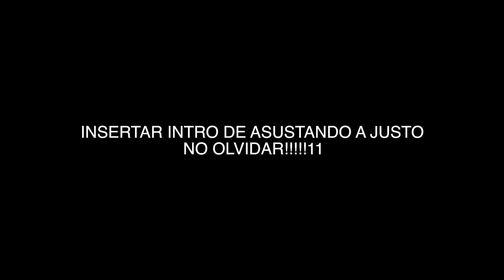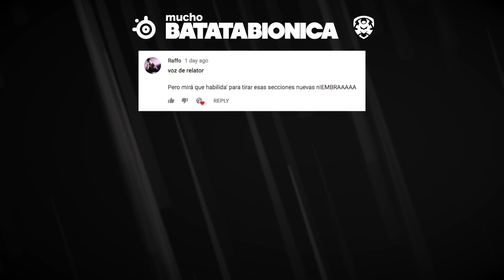POLÉMICA EN EL REMÍS - PUBG Episodio 21